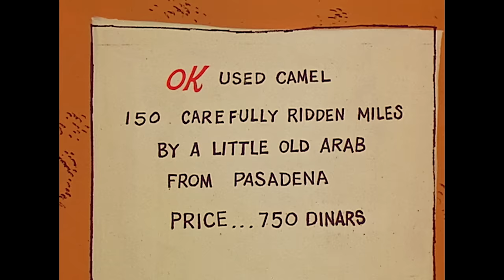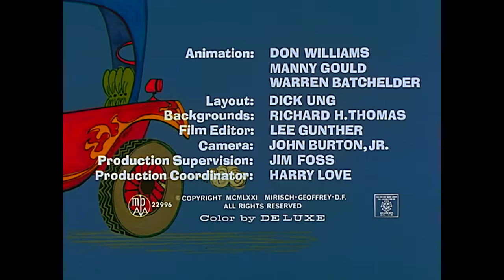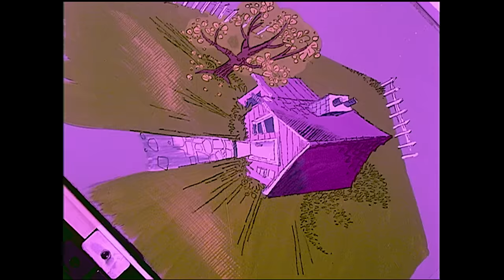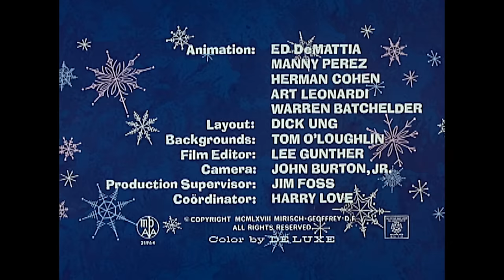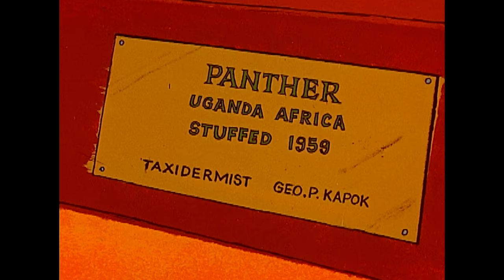Pink Panthers Has Trouble With His Camel | 35-Minute Compilation | Pink Panther Show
1. "Pink Sphinx" - The Pink Panther has trouble with his camel on his way to a pharaoh's tomb.
2. "Psst Pink" - The Pink Panther finds himself with a bad tire, and unwilling to pay the price of a new one, he drives a short distance and gets a flat. Unfortunately, he stopped on a steep incline.
3. "Forty Pink Winks" - The Pink Panther cannot find a place to sleep. Hesneaks into the lobby of the Ritz-Plaza hotel, where a "Knights ofthe Fez" convention is in progress. The Panther is ejected by the house detective, but sneaks back inside.
4. "Pink Daddy" - A pair of crocodiles are anxiously awaiting the storkto deliver their baby. The stork mistakes the Panther's house for the delivery address, and delivers a baby crocodile to the Panther.
5. "Slink Pink": A slightly frozen Pink Panther looks for a place to thaw out. Finding a house with a fire glowing, the Panther steps in the window to get warm.
6. "Pink z-z-z" - The Pink Panther is awakened by a meowing cat. After several unsuccessful attempts to quiet the cat, the cat follows thePanther inside and jumps into bed with him.